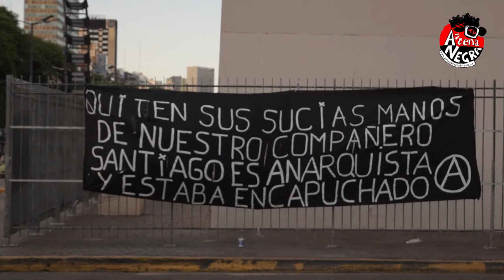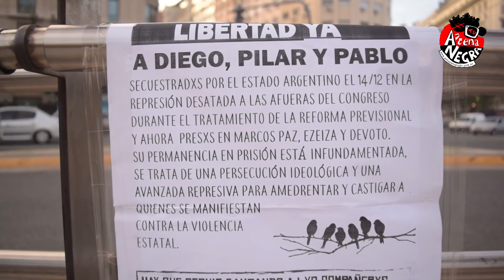[ANTV] Carta de Diego preso en Marcos Paz: "Soy un rehén del gobierno, soy un ejemplo de castigo"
Durante la actividad del día de hoy en Comodoro Py, en los tribunales donde los abogados fueron a pedir la excarcelación de los presos del día 14/12, se leyó una carta escrita por Diego, uno de los presos, desde el penal de Marcos Paz. Su situación es abusiva y terrible, los métodos de amedrentamiento llegan a un nivel tan medieval que ni siquiera dejan a sus familiares y amigos entrar libros, revistas o cualquier otro tipo de lectura.
Las imágenes que acompañan la lectura de la carta, realizada por una compañera, fueron tomadas la semana pasada en una actividad de visibilización de las encarcelaciones arbitrarias.